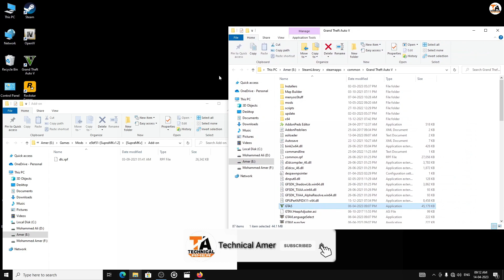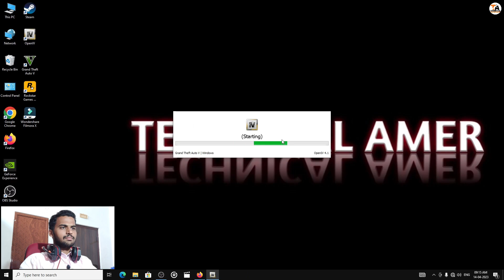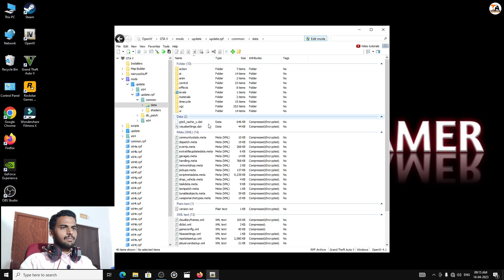GTA 5 : HOW TO INSTALL TOYOTA SUPRA DRIFT MACHINE CAR MOD🔥🔥🔥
In This Video I Have Shown How To Install Toyota Supra Drift Machine Car Mod In GTA 5

1) OBS Software
2) GeForce Experience Software